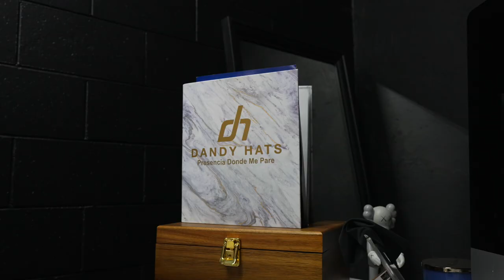Dandy Hats First Day 1,000 Hats Sold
thank you guys very much for all the support over 1,000 hats sold in just 1 day can thank you guys enough.